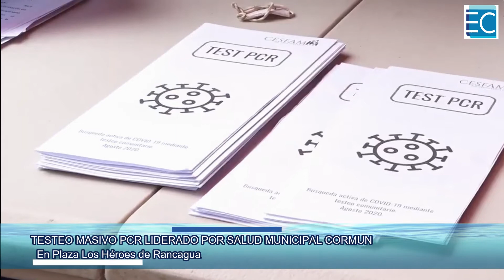BUSCANDO ASINTOMÁTICOS: MASIVO TESTEO PCR SE VIVIÓ EN PLAZA LOS HÉROES DE RANCAGUA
Testeos PCR masivos fueron protagonistas de esta jornada de día viernes 28 de agosto en plaza Los Héroes de Rancagua.  Iniciativa que liderada por los equipos de Salud Municipal de Cormun, como parte de las medidas adoptadas por el municipio, avanzó hasta las calles Bueras  y Astorga, realizando el examen gratuito a transeúntes, todo, en enmarcado en la búsqueda de casos positivos asintomáticos y con ello detectar y frenar a tiempo la viralización de covid-19 en la comunidad. Se destaca que el resultado de cada muestra considera 72 hrs para su resultado, el que es informado al examinado telefónicamente.